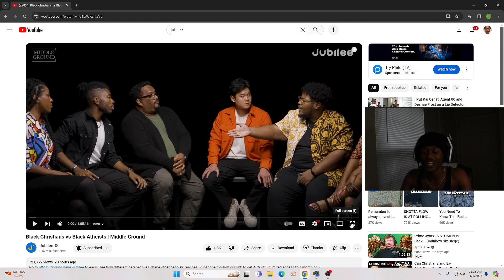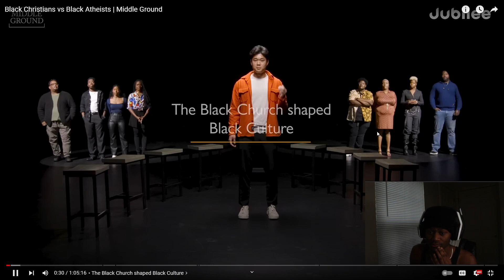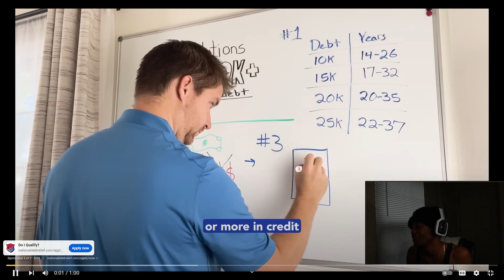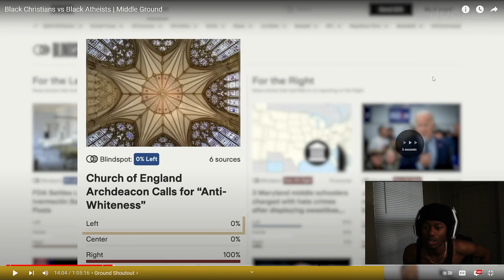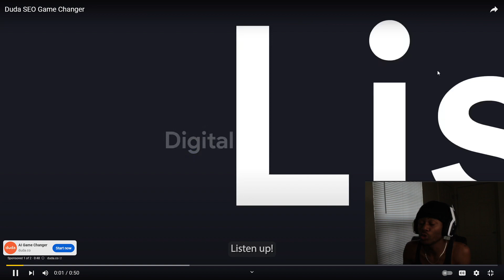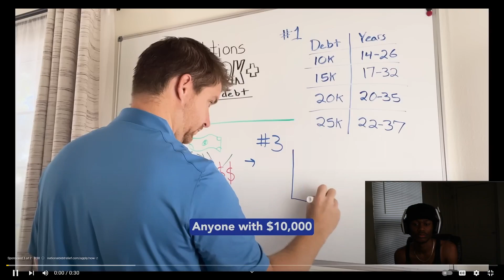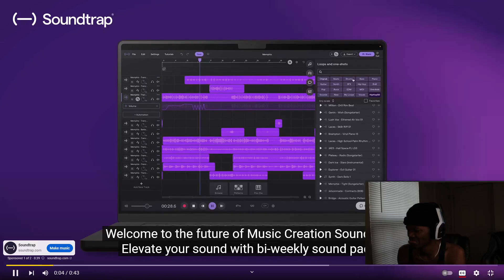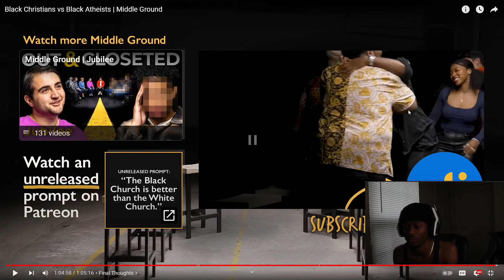Black Christians vs Black Atheists | Jubilee reaction!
@jubilee IM A BLACK MAN!